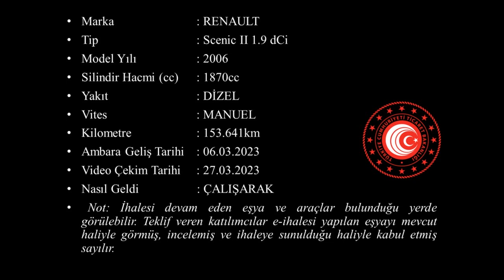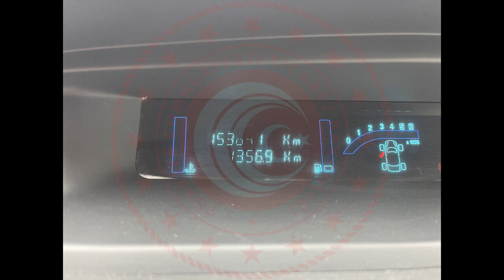T 2023 33